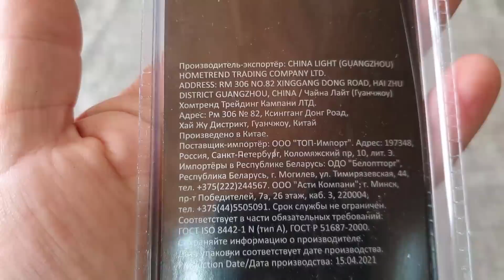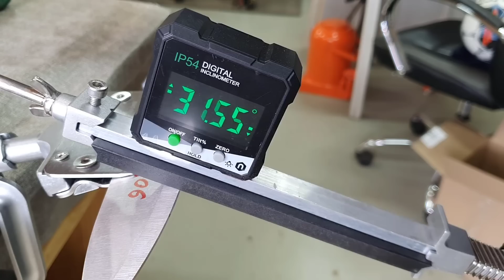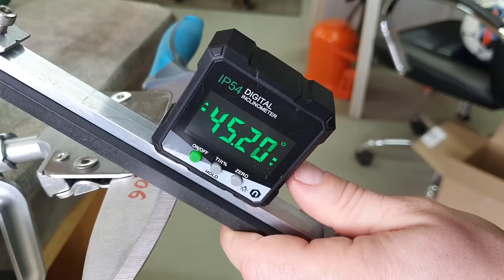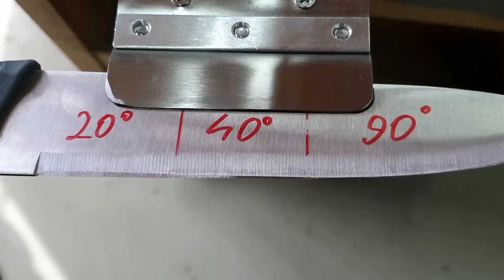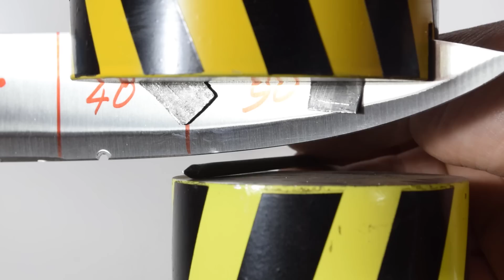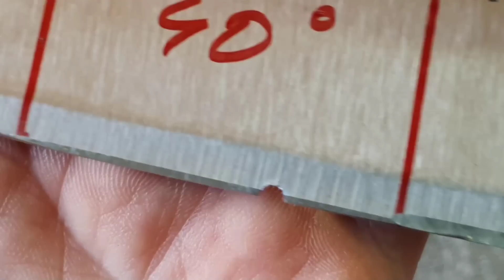ГИДРАВЛИЧЕСКИЙ ПРЕСС ПРОТИВ НОЖЕЙ С РАЗНЫМИ УГЛАМИ ЗАТОЧКИ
Ножи от компании Барк:
С помощью гидравлического пресса проверим, получится ли разрубить гвоздь дешевым кухонным ножом. Как изменятся возможности ножа в зависимости от угла заточки. Челлендж